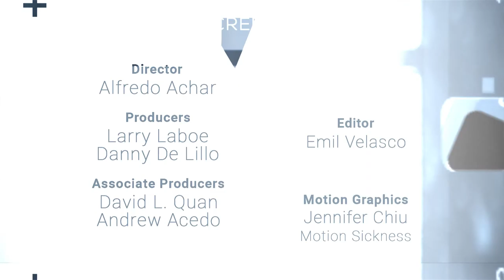NFMLA Stage 5 Filmmaker Interview | David Liu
Host Danny De Lillo sits down with filmmaker David Liu to talk about the making of his film 'Angels Landing'